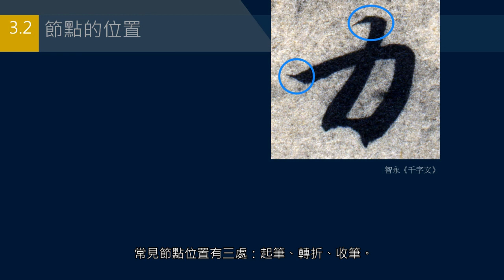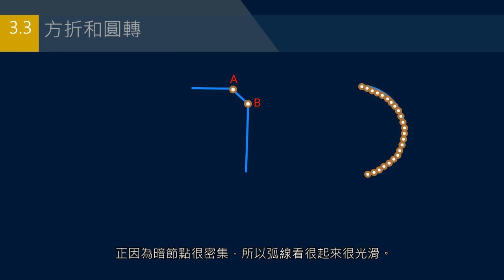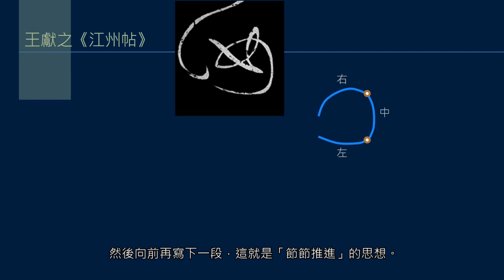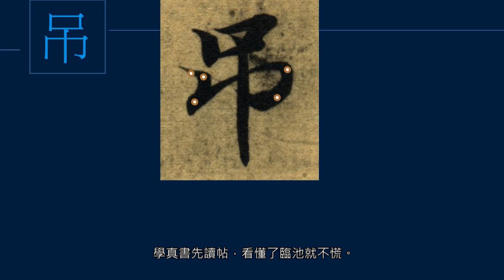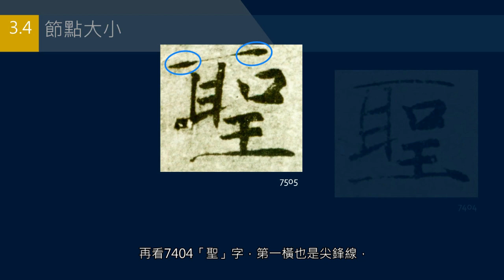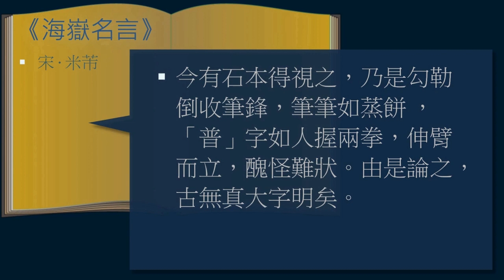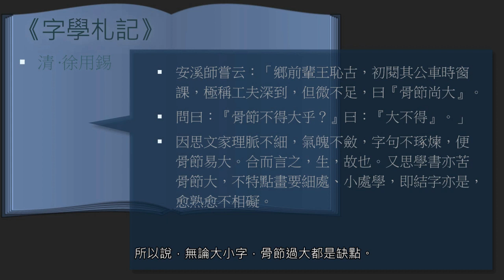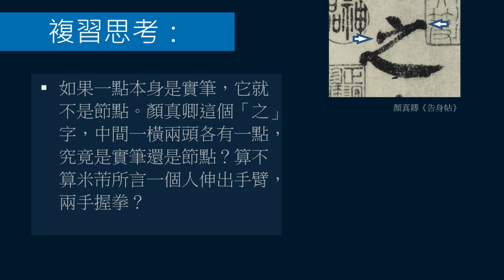黃簡講書法：九級課程真書 16─真書的技法8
這堂課繼續講小圈，講了三個問題，
一是節點的位置，最常見在起筆、轉折和收筆這三處。
二是方折和圓轉，也就是明節點和暗節點的轉換。
三是節點的大小。